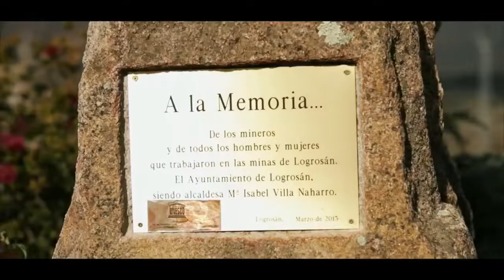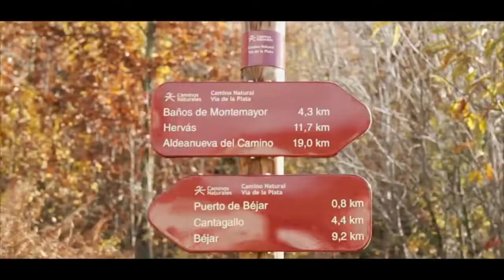Vías Verdes de Extremadura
Extremadura tiene 4 vías verdes para practicar senderismo y cicloturismo:
-Camino Natural Vía Verde Vegas del Guadiana.
-Camino Natural Vía Verde de La Jayona.
-Camino Natural Vía Verde de la Plata.
-Camino Natural Vía Verde de Monfragüe.